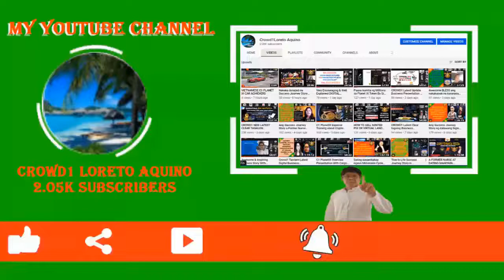Very Inspiring Success Story ng isang Former Aircon Technician na si Coach Jerry Caballar sa CROWD1